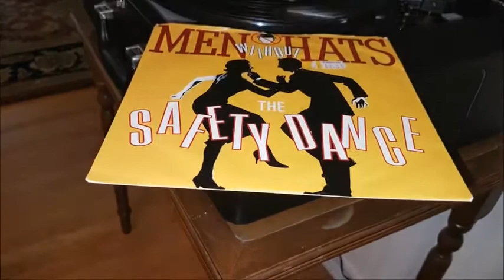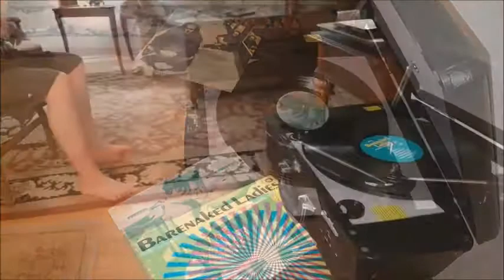Listening To Records Volume 26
Lot's of 80's vinyl.